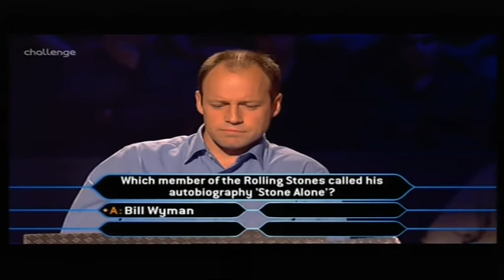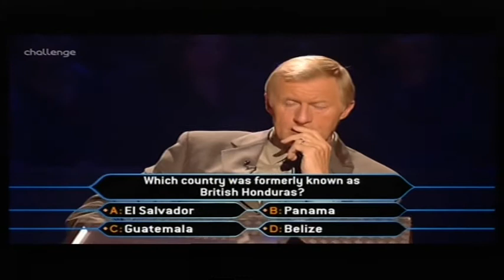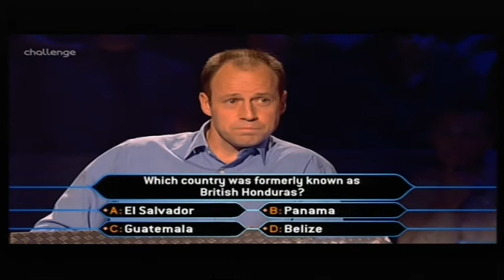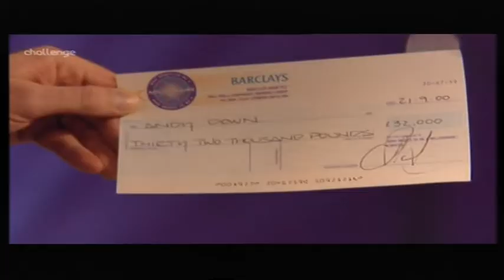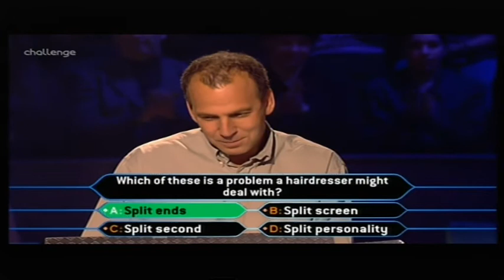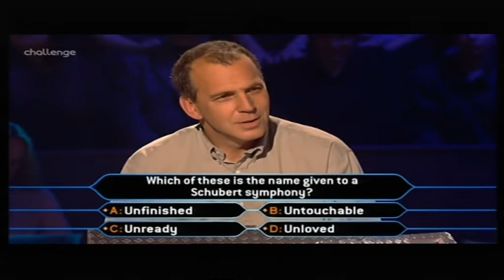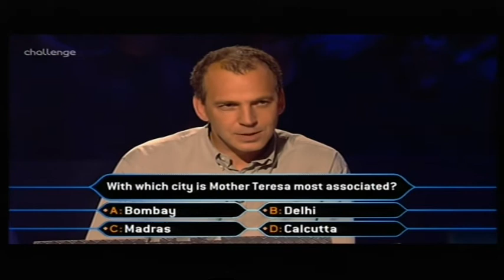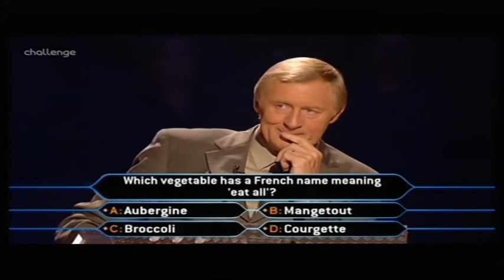Who Wants to Be a Millionaire UK - 21st, 24th September, 2000 (Short episode) (1/3)